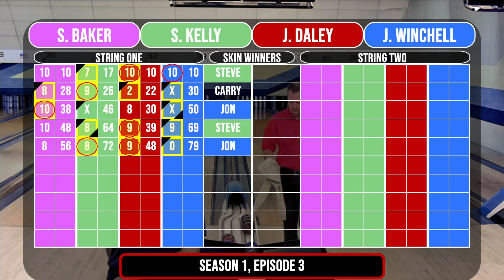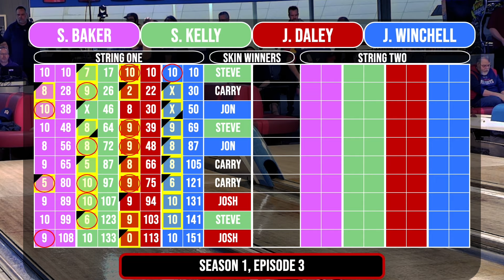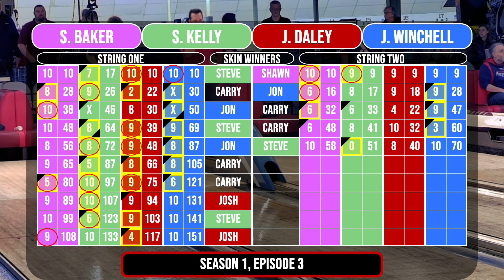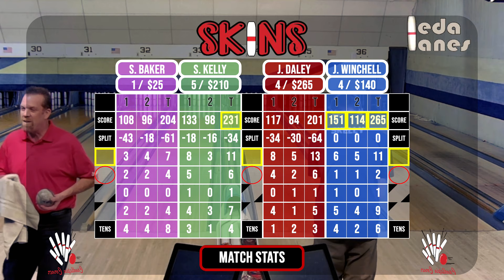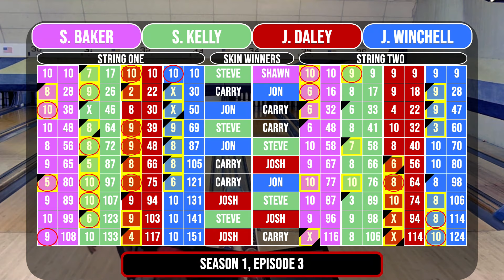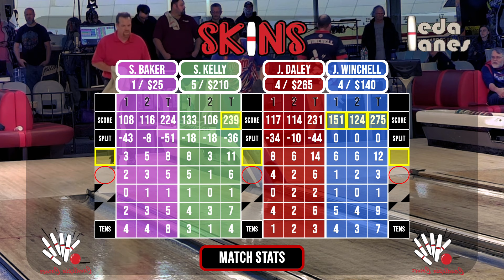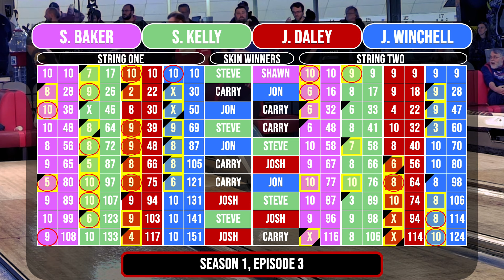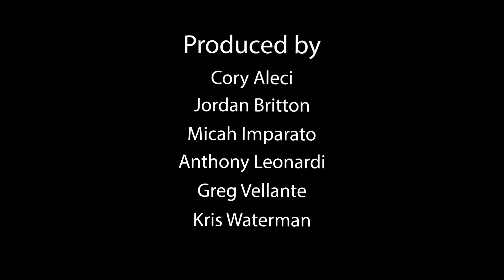SKINS Season 1, Episode 3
The third episode of Candlepin Corner's SKINS!

Four bowlers battle it out for Skins supremacy!  See who takes home the cash and who can carry on to episode four!

Jon Winchell (Qualified with a 635)
Josh Daley (Qualified with a 592)
RETURN from Episode 2 against newcomers
Shawn Baker (Qualified with a 658)
Steve Kelly (Qualified with a 638)

Chapters / Timeline
00:30 - Welcome and Introduction
01:51 - First String Start
13:45 - First String 2nd Half
25:45 - Second String Start
37:05 - Second String 2nd Half
53:47 - Post-match wrap-up